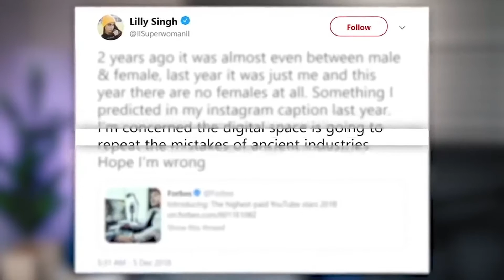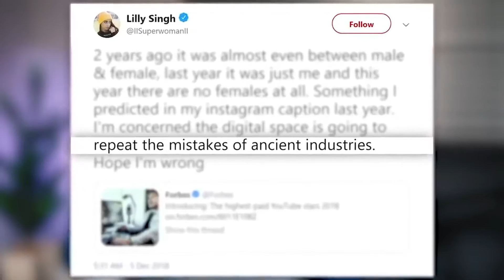YouTubers vs Cringe SJW's! (Funny Moments Compilation)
Today we have YouTubers vs SJW's for you compiled into the one video! Find out what these YouTubers really think of these SJW Snowflakes...

Crisp Trends is your hub for all things trending!